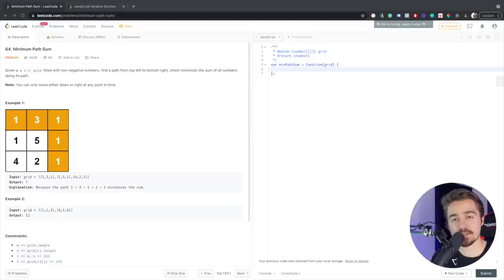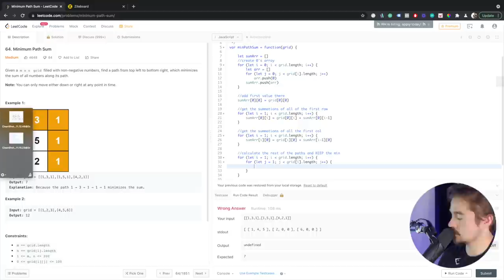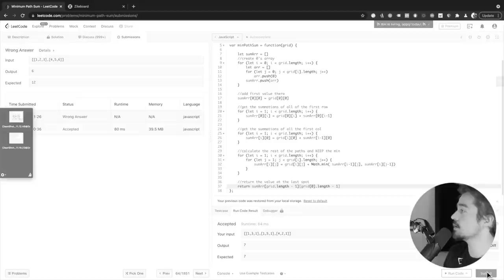How I Landed a 6 Figure Job Out of College (as a Software Developer)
⭐ Join the BEST Discord Community for Developers on the planet Biz / Sponsorships